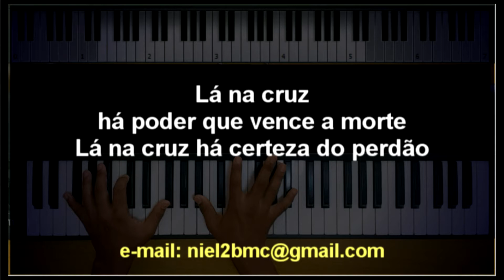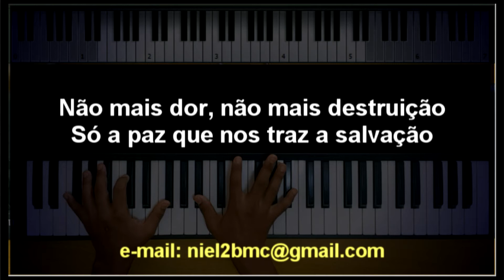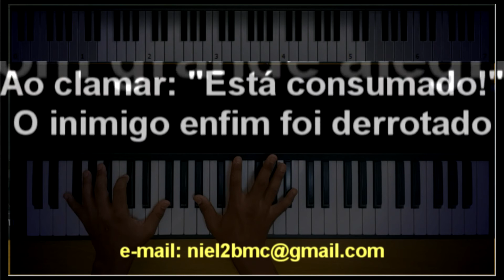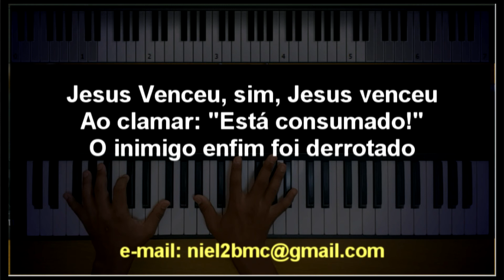🎤 Jesus Venceu (PLAYBACK LEGENDADO no Piano - TOM CONTRALTO "D") Semana Santa 2023, Niel Nascimento